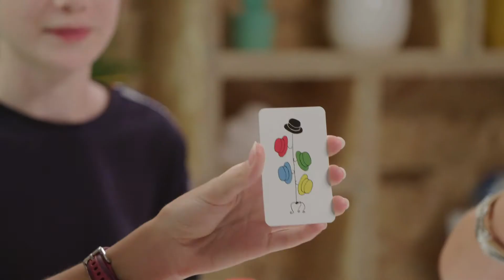Bordspellen - Speedcups - Hola Pola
Bij Speedcups moet je de bekers plaatsen zoals staat aangegeven op de kaartjes. Als je dit gedaan hebt, moet je zo snel mogelijk op het belletje drukken. De speler die als eerste op het belletje heeft gedrukt krijgt het kaartje. De winnaar is degene met de meeste kaartjes op het einde van het spel. Wie wint er? Alleen maar pret :-).